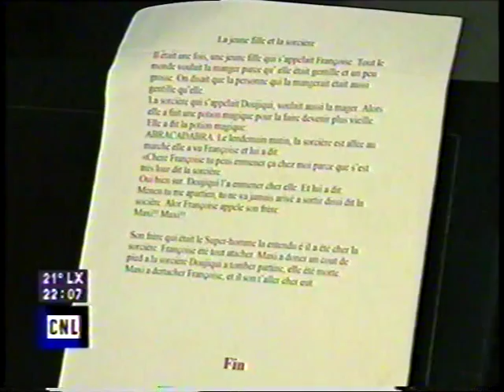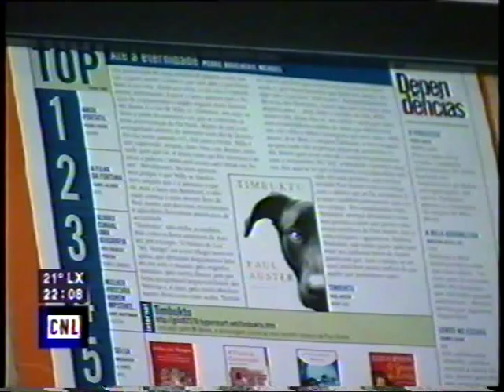CNL - Entrevista de Anabela Ribeiro a Pedro Paixão - 1ª parte